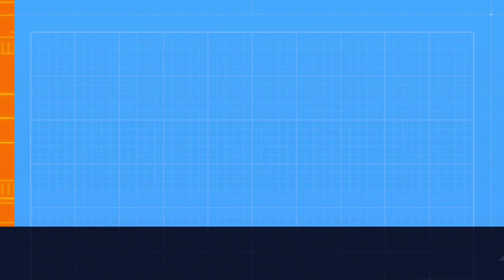When Batsman is in form | wickets | sixes | highlights | box cricket | Go Pro cricket | turf cricket